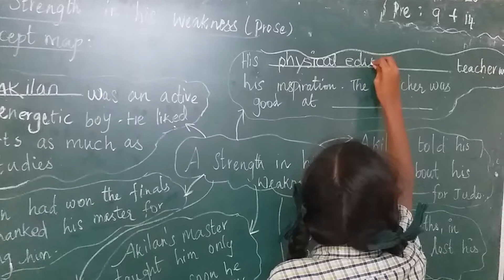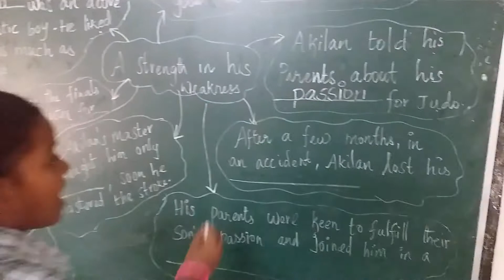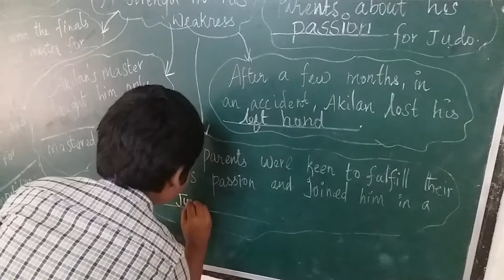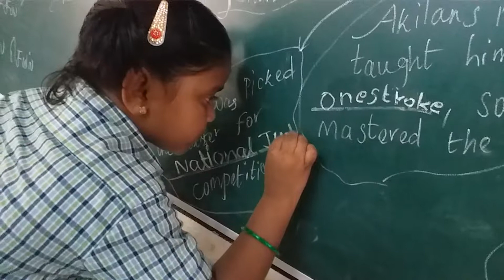THE STRENGTH IN WEAKNESS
CONCEPT MAP BY 5STD STUDENTS